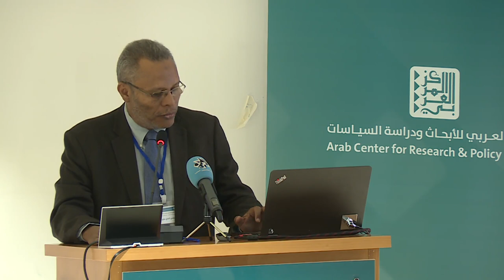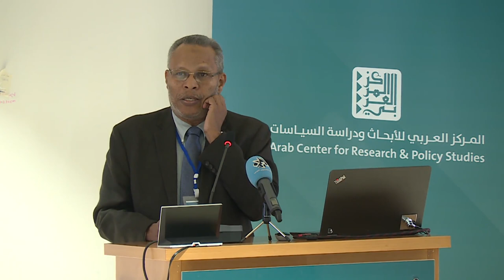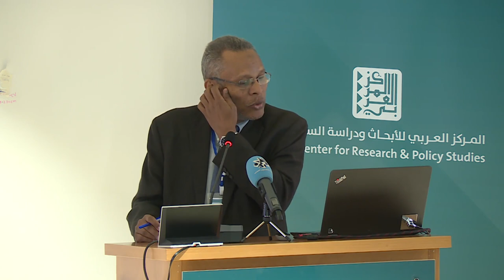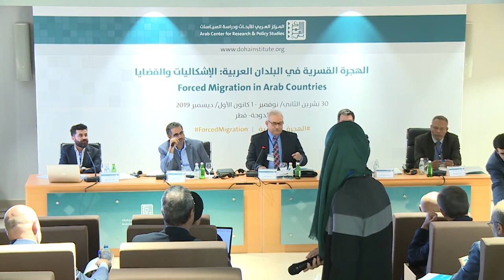Forced Migration: Arab Cases -Forced Migration workshop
Speakers and Papers:
- Yahya al-Kubaisi (Iraqi academic residing in Amman and a consultant for the Iraqi Center for Strategic Studies): Forced Displacement in the Context of Identity Conflict: The Case of Iraq after 2003
- Hassan Elhaj Ali (Sudanese researcher and former dean of Economic and Social Studies at the University of Khartoum): Darfur: Internal Conflict and Forced Migration in Sudan
- Musa Alaya (Assistant professor of international development and peacebuilding at the Doha Institute for Graduate Studies): The Conflict in Yemen and the Role of NGOs in Providing Aid to Displaced People
- Majid Hassan Ali (Researcher at the Department of History at the Faculty of Humanities, University of Dohuk, Iraq): Forced Migration of Ethnic and Religious Minorities in Disputed Areas of Iraq: A Case Study of the Post-2014 Yazidi Minority

Chair:
Ali Al Zaatari (Worked as the UN's Charge d'Affaires and as Resident Coordinator for Development Programs in Kuwait, Iraq, Libya, Sudan and Syria)

Session:
Forced Migration: Arab Cases

Workshop:
Forced Migration in Arab Countries

30/11/2019 - 1/12/2019 (Doha)

More information about the Workshop:
To be added soon